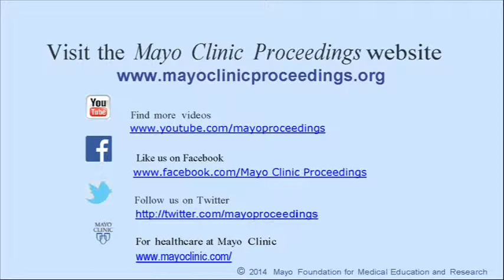Professionalism: Good for Patients and Health Care Organizations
Dr. Michael Brennan, an endocrinologist and Medical Director of the Professionalism and Ethics program at Mayo Clinic in Rochester, MN, invites you to read his article appearing in the May 2014 issue of Mayo Clinic Proceedings, which provides details of the benefits that come from combined individual and organizational professionalism based upon examination of the evidence from relevant empiric studies.